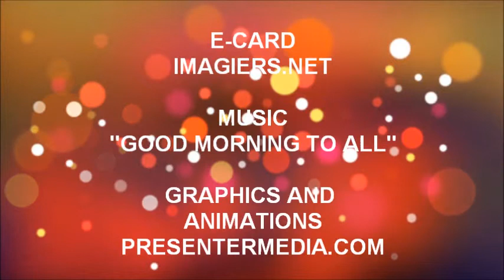TANTI AUGURI MELYSSA